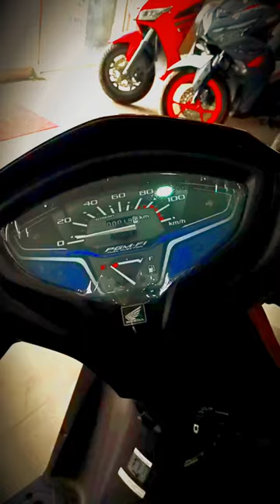honda Activa 6g bs6 2023